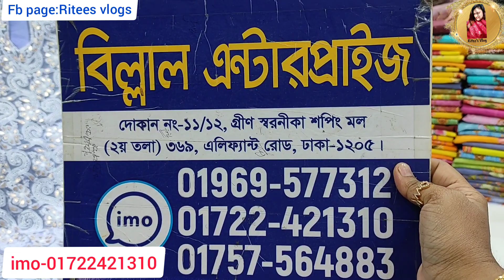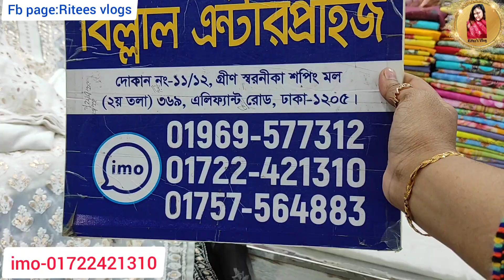অনলাইন ঝরতোলা Viral লখনৌ ৩ পিস কালেকশান 🔥।।Online Viral Lucknaw 3 Indian Piece🎀